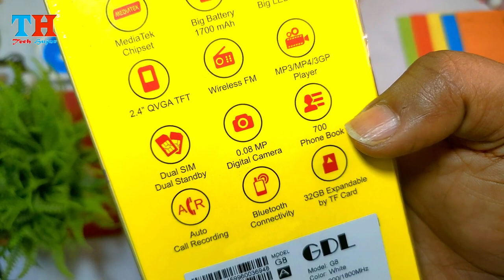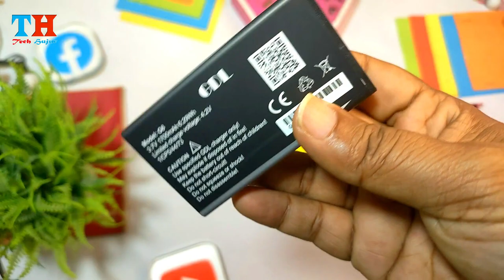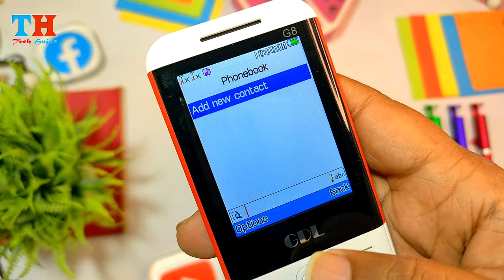GDL G8 Full Review | Like Nokia 5310 Xpress Music | MediaTek chipset |2023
Same as Nokia 5310 Xpress Music | GDL G8 Review and Unboxing
Price:1380tk